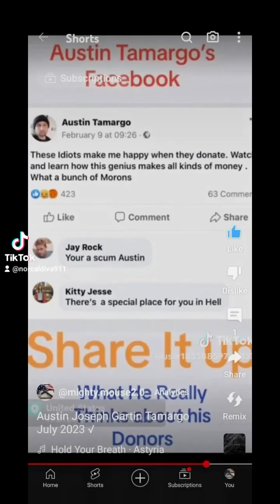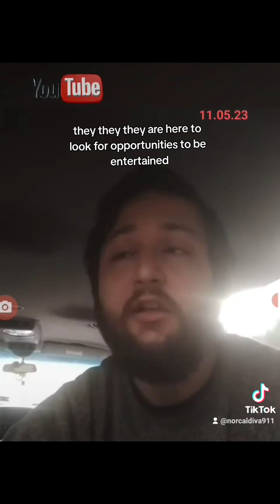11.05.23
17 U.S.C. §107 FaurUseAct

        *COME GET YOUR BOI*